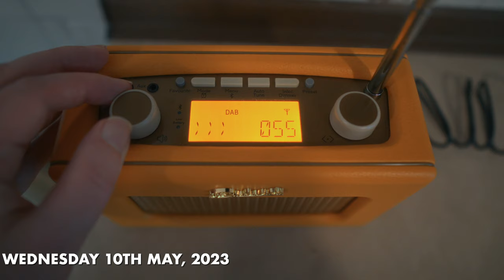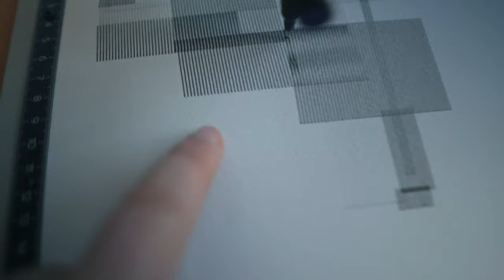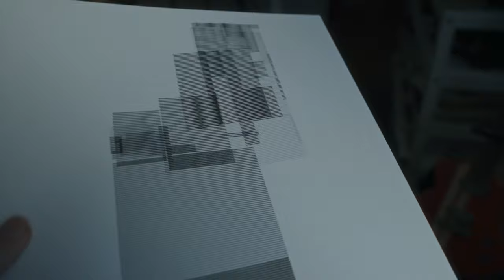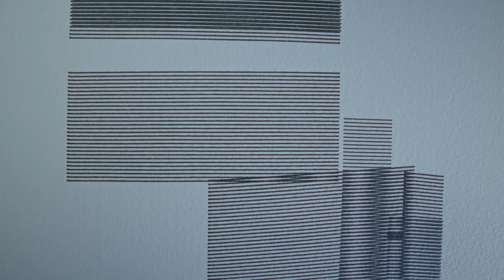The Perfect Paper: St. Cuthbert's Mill and Pen Plotting | Weeknotes 2023 Q2 Week 6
This week, I'm dedicating most of my time to Falling Water, which means less time on social media and emails. My main priority is getting the code done; however I do get to share my excitement about finally getting some A3 paper from St Cuthbert's Mill, my favorite paper manufacturer. The A3 size is the perfect balance between working with the pen plotter, displaying the finished work on walls and shipping.

🛠 TOOLS
Main Camera
B Camera
Manfrotto Pixi Evo Tripod

Keep up to date on all the drawing machines, ai art,
generative art & behind the scenes artist updates.

👨‍🎨 Dan Catt is a pen plotter artist, who traverses the boundaries of math, technology and design, to create distinct, abstract artworks. He collaborates with drawing machines and the computer, using code to generate lines, patterns and shapes - interpreting and manipulating the algorithms to ‘breed’ new forms that are aesthetically beautiful.

🎬 CHAPTERS

00:00 - Monday, finishing the Tuesday evening video
01:02 - Tuesday, in which nothing happened
01:12 - Wednesday, coding FALLiNGWATER (but you don't see that bit)
01:47 - Thursday, buying new pens
02:05 - Friday, A3 paper arrives & more plotting